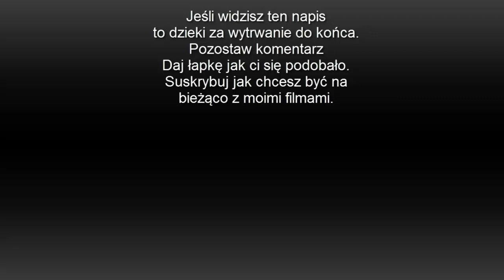Minecraft - Przygody Koperkowego Team #6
Nowa seria przygód z Minecraft. Przygody Koperkowego Team to nie tylko Multiplay czy Singleplay to również skyblok, igrzyska śmierci i wiele innych.
Chcesz należeć do Koperkowego Team? Chcesz zagrać na tym serwerze?
Napisz do mnie na Skype: lolerixe

Minecraft wer. 1.3.2

Dziękuję za oglądanie, komentarze, pozytywne łapki i subskrypcje.

Jeśli podoba ci się film zostaw łapkę to nic nie kosztuje, a satysfakcjonuje.